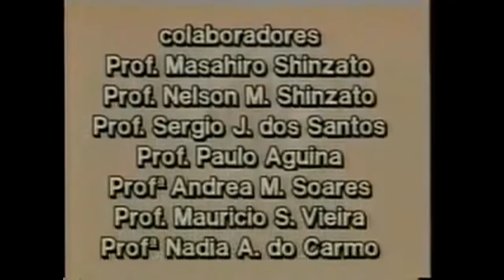SHORIN-RYU by Mestre Yoshihide Shinzato em "Grandes Mestres de Karate no Brasil" (VHS CBK). Ep.1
SHORIN-RYU by Mestre Yoshihide Shinzato em "Grandes Mestres de Karate no Brasil" (VHS CBK). Episódio1. Dividimos está Série em 4 Episódios, os quais:
1. SHORIN-RYU - Mestre Yoshihide Shinzato
2. SHOTOKAN - Mestre Juichi sagara
3. WADO-RYU - Michizo Buyo
4. GOJU-RYU - Mestre Yasunori Yonamine